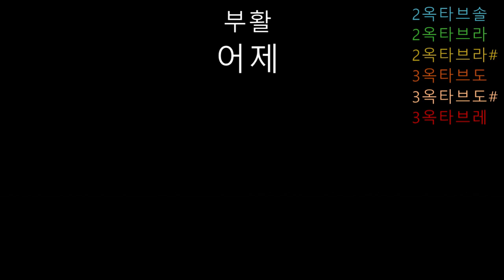부활 - 어제 (음정체크)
부활의 '어제'입니다. 저 생각에 숨겨진 명곡이라 생각합니다.